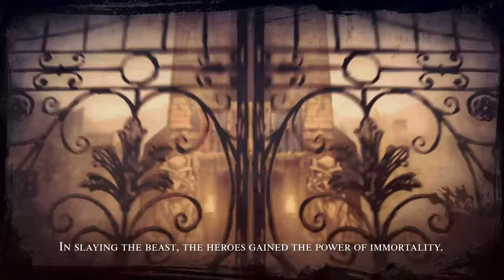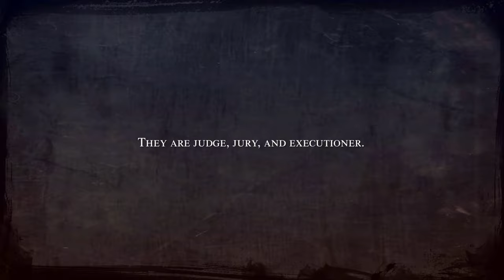Let's Play Fell Seal: Arbiter's Mark - Part 1 - Judge, Jury, and Executioner!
Fell Seal: Arbiter's Mark is a turn-based tactical RPG that feels very much like a spiritual successor to one of my all-time favorite games Final Fantasy Tactics.  Boasting beautiful hand-drawn maps and gorgeous, detailed sprites the game offers a job system with 20 different classes and over 200 unique abilities!  What's not to love!?